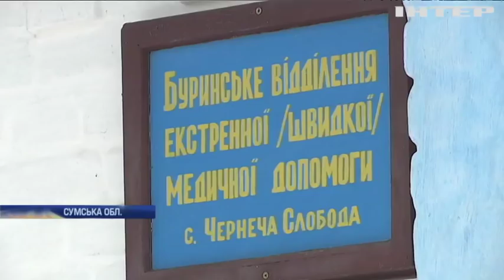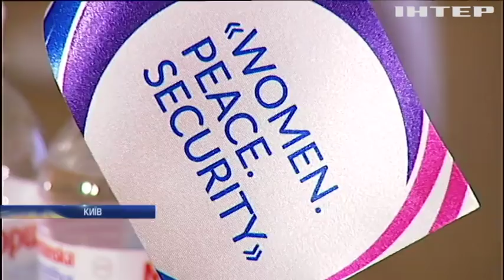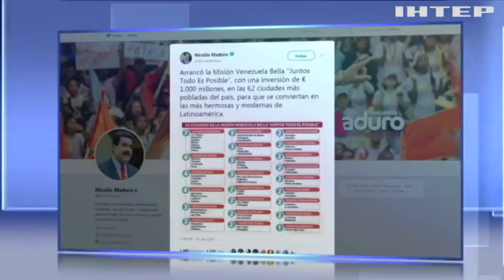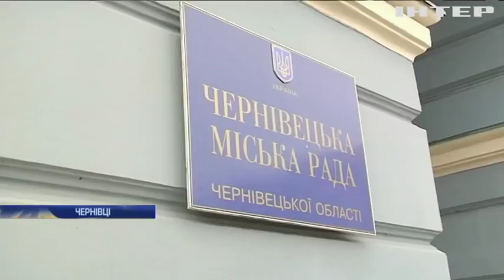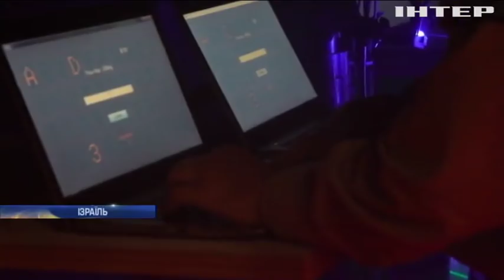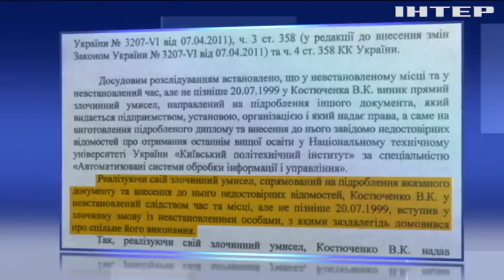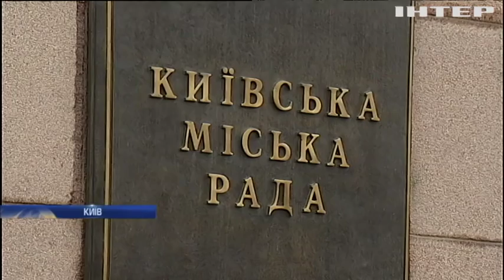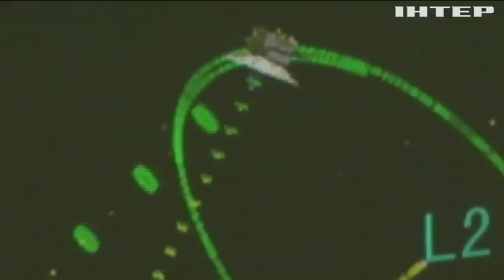Подробности, выпуск за 31 января 2019 года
Головні події на цю годину: Петро Порошенко підписав закон для полегшення закупівель іноземної продукції оборонного призначення; Стрілянина біля суду в Миколаєві: стрільцю оголосили підозру; Уряд Німеччини відмовився вводити ліміт швидкості на автобанах країни.